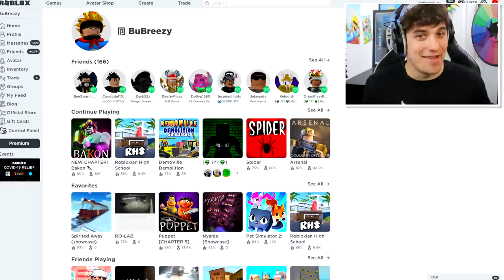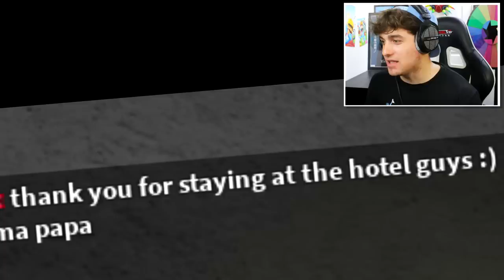PIGGY But I Everytime I DIE I Get Electric SHOCKED!! (Funny)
Today i play roblox piggy but every time i die i get electric shocked by this dumb lie detector test!! Enjoy the funny moments guys!!

🛒 Hottest Merchandise!!

--Credits--

Music & Sounds:
Epidemic Sounds